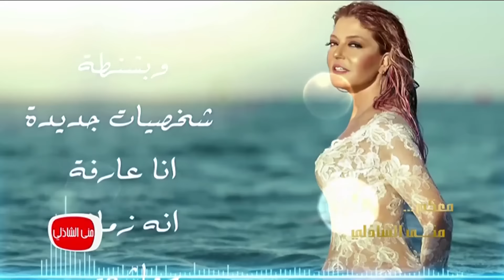معكم مني الشاذلي| شاهد الاغنية المجنونة التي تعتبرها سميرة سعيد جزء من شخصيتها